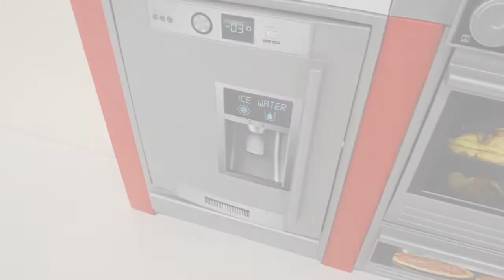Cocina con luces Molto